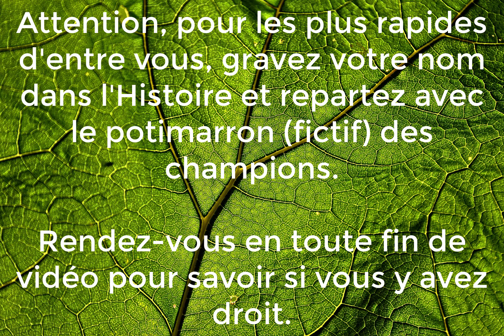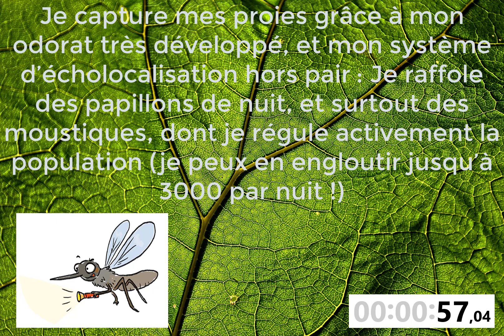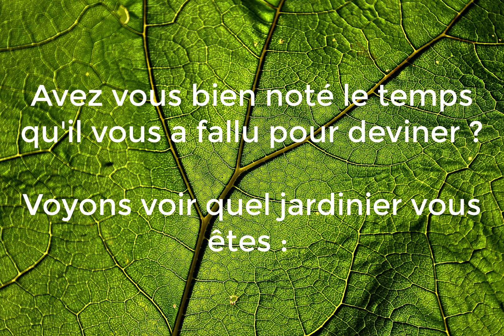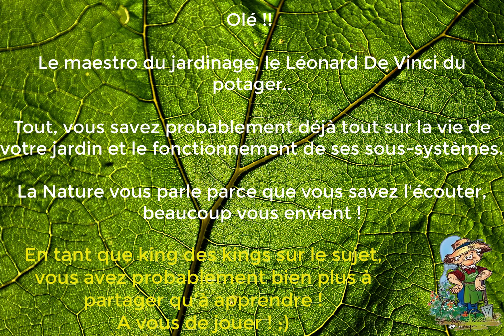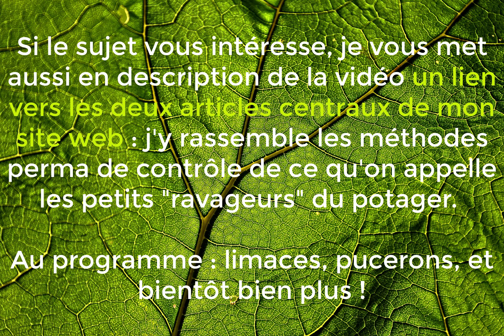Question pour un potimarron : les auxiliaires du jardin #3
Dans question pour un Potimarron, tenter de deviner le plus rapidement possible l'auxiliaire qui se cache derrière ces indices, et tenter de gagner le fameux Graal : le Potimarron des champions. Pour les champions ayant droit (inférieur à 26 secondes), récupérez votre potimarron trophée